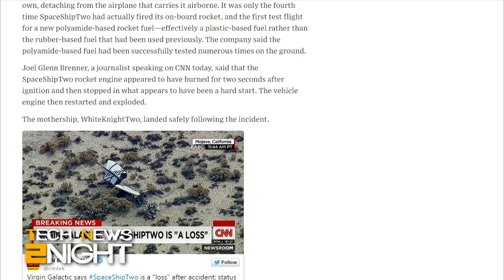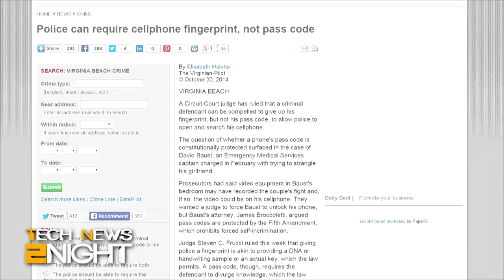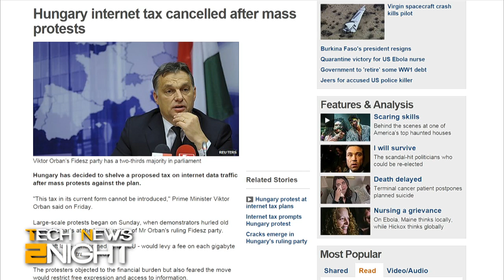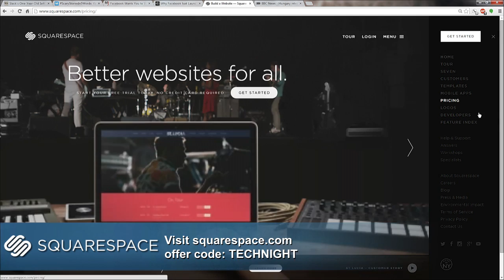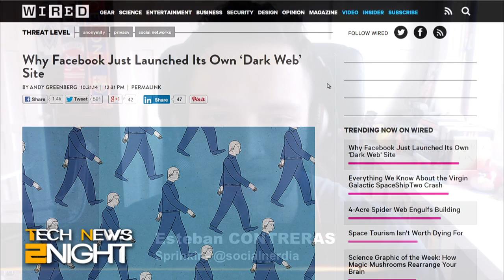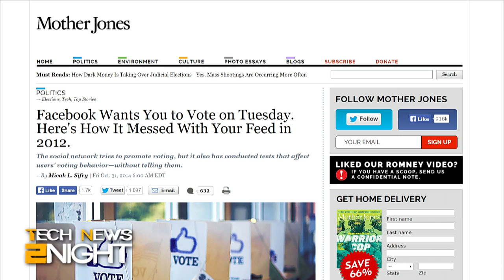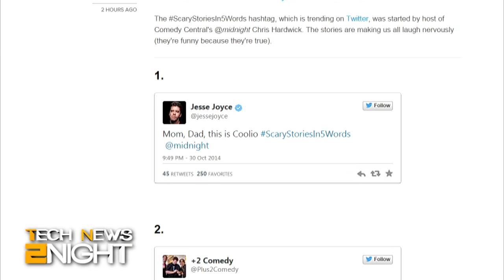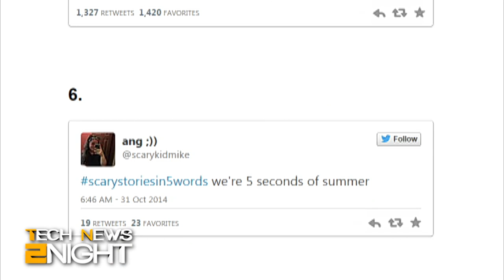Tech News 2Night 206: Facebook's "Dark Web" Site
Virgin Galactic's Spaceship Two crashes, the FCC considers 'partially' reclassifying ISPs, a judge rules you can be forced to give up your cellphone fingerprint but not pass code, developers can use OK Google in third party apps, Google Play Movies & TV comes to Roku, Hungary cancels internet tax idea, and why does Facebook have a hidden website?

Guest: Esteban Contreras